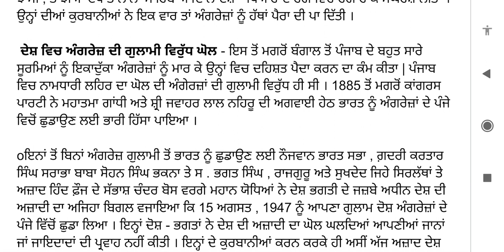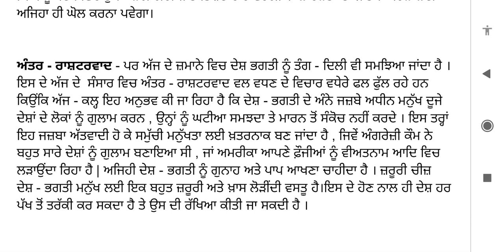ਦੇਸ਼ ਭਗਤੀ || ਦੇਸ਼ ਪਿਆਰ || ਲੇਖ ਰਚਨਾ || desh bhagti || 6th class punjabi || 7th || 8th class punjabi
ਦੇਸ਼ ਭਗਤੀ || ਦੇਸ਼ ਪਿਆਰ || ਲੇਖ ਰਚਨਾ || desh bhagti || 6th class punjabi || 7th class punjabi || 8th class punjabi